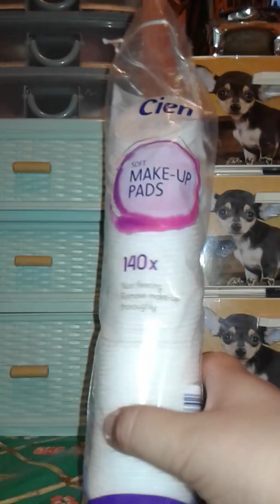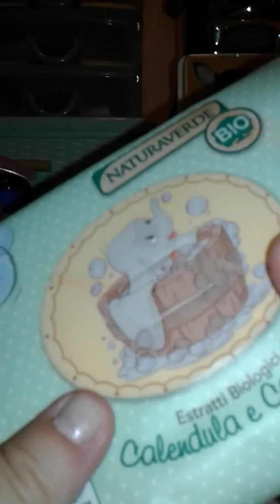Scorte prodotti viso:struccanti,gel detergenti e scrub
I miei prodotti viso: struccanti,scrub ecc